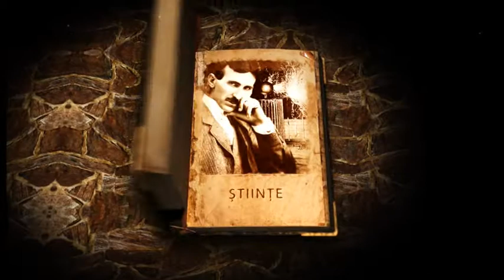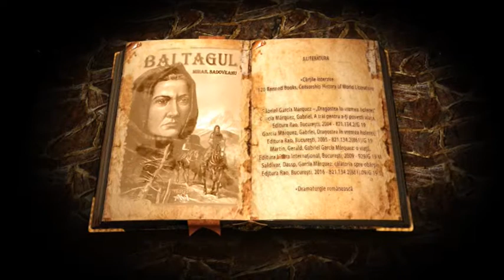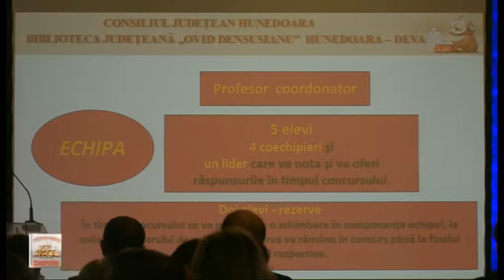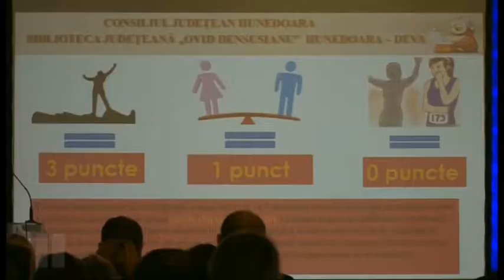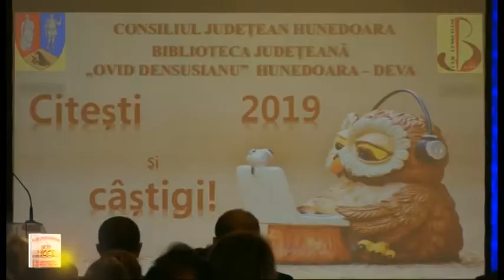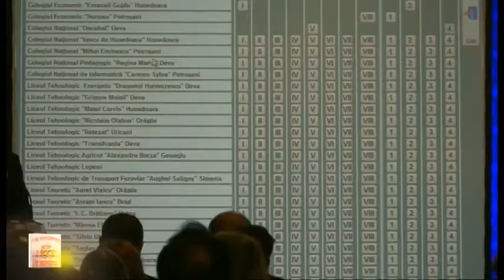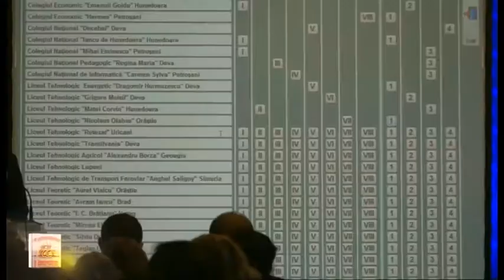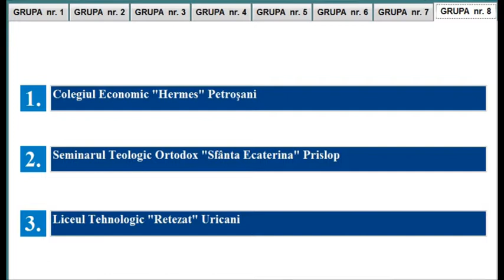CITESTI SI CASTIGI Tragerea la sorti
Desemnarea grupelor in calificarea concursului judetean de cultura generala.